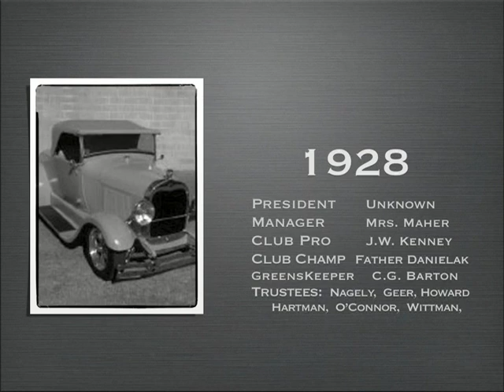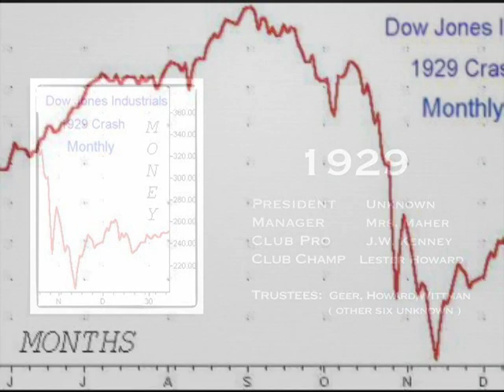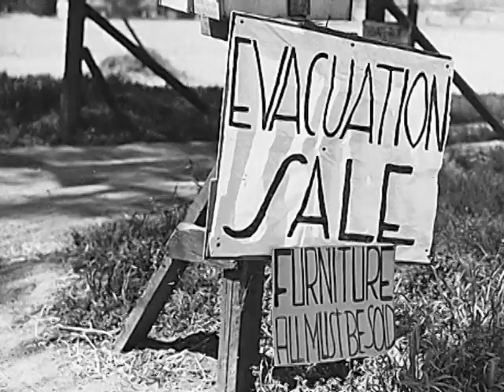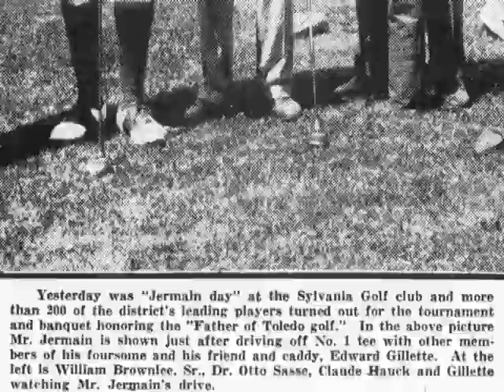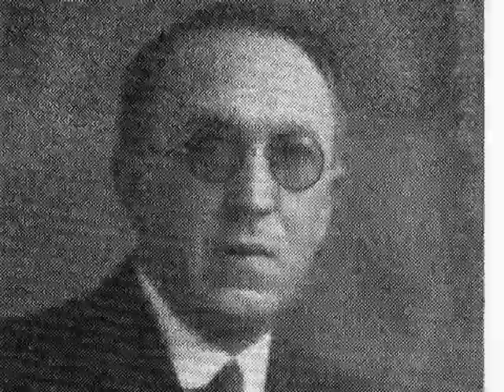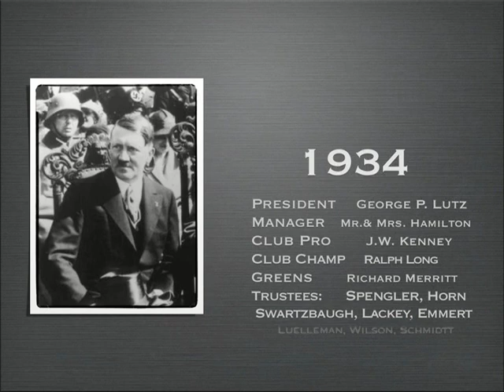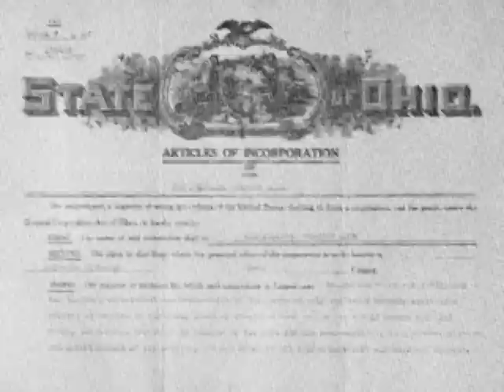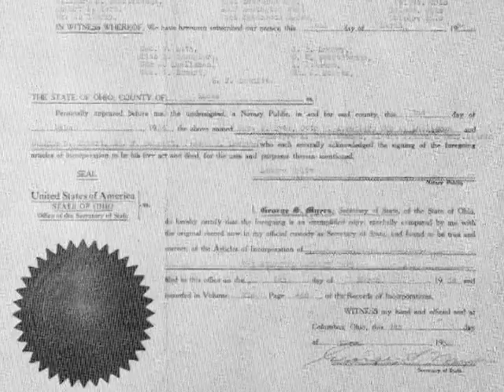History of Sylvania Country Club Part Two